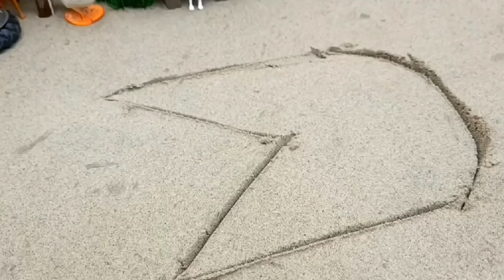Mini tractor transporting | Radha Krishna Trolly | Gauri Ganesh Murti durga Navratri,water tanker #7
DIY Hulk How to make cow shed | mini Hand pump | animals house - cow shed | diy science project #1